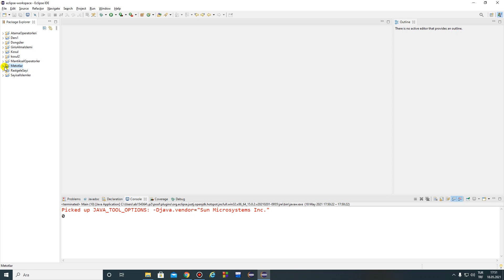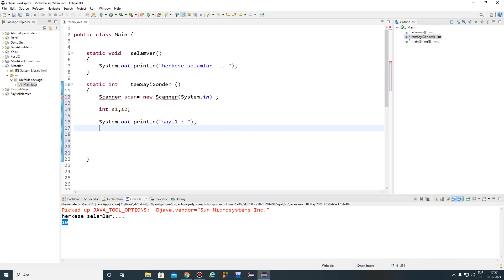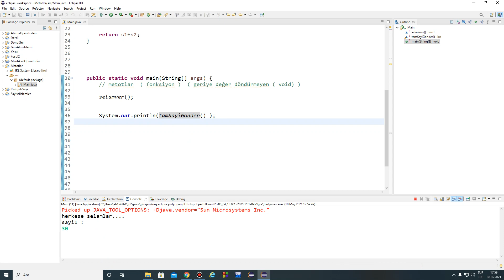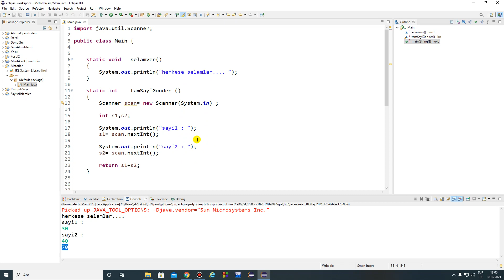Java ile programlama temelleri 12 metotlar ( fonksiyonlar) 1